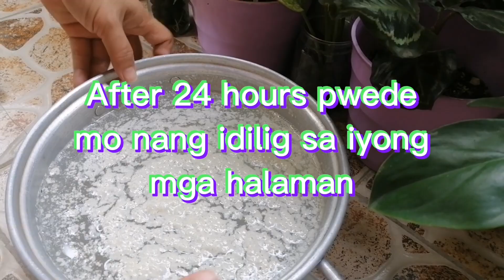Tamang Paggamit ng Pinaghugasan ng bigas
Hello everyone

For today's video ipapakita ko ang isa rin sa mga ginagamit ko para tumaba ang aking halaman ang aking homemade fertilizer. panoorin niyo po ito hangang dulo

Please don't forget to LIKE, SHARE, COMMENT and SUBSCRIBE to my channel sa mga hindi pa nakasubscribe at wag kakalimutang Hit the notification bell para updated kayo palagi sa aking Vlog